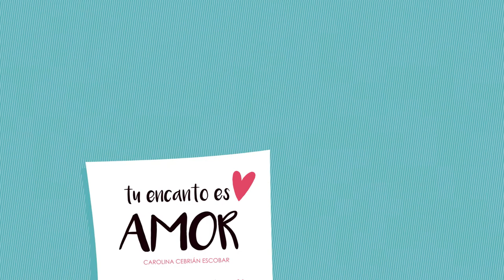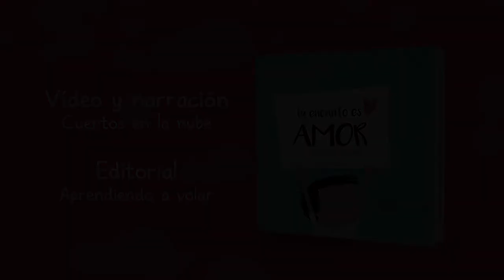TU ENCANTO ES AMOR BOOKTRAILER.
Holaaa, ¡¡¡¡hola amiguito! yo soy el prota de este libro y quiero que sepas como soy .

Todo el mundo me dice que soy especial, que tengo algo diferente a los demás y que no me entienden.
Yo no sé por que dicen eso de mí. He hablado con papá y mamá y me lo han explicado genial.
Mi papá dice que eso que ven los demás que me hace diferente o especial se llama encanto.- Si, ese es tu encanto- me dijo. Y mi mamá me dice que mi encanto es amor.

Un libro que pretende mostrar de una forma alegre y divertida como es un niño autista y además, trae una pequeña ayuda para apoyar a los papis.

Texto: Carolina Cebrián Escobar.
Ilustraciones: Daniel Estandía.
Editorial: Aprendiendo a volar.